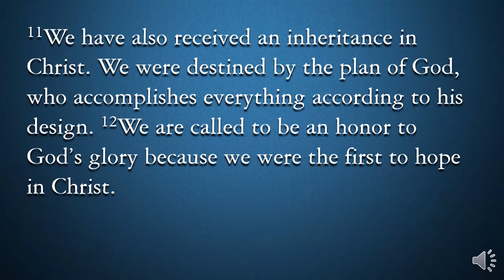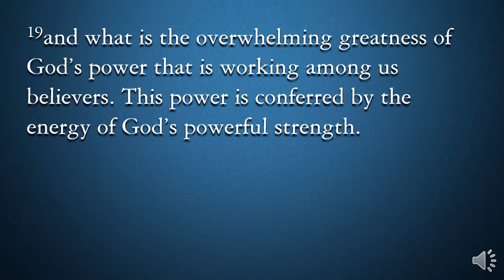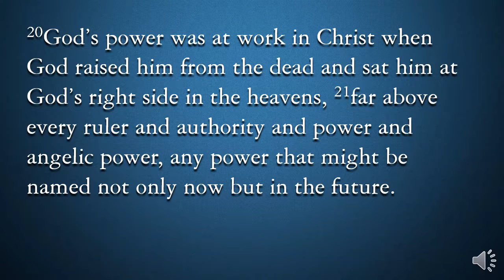2019 11 03 "Our Inheritance" (Ephesians 1.11-23)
What does it take to be a saint?
Sunday morning sermons by the Rev. Dr. Jeffrey J. Haugh.